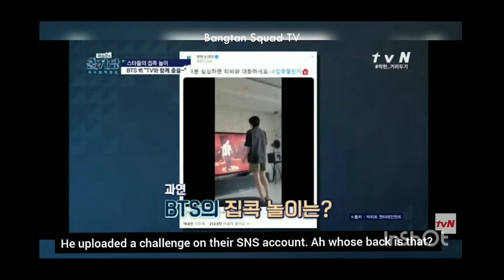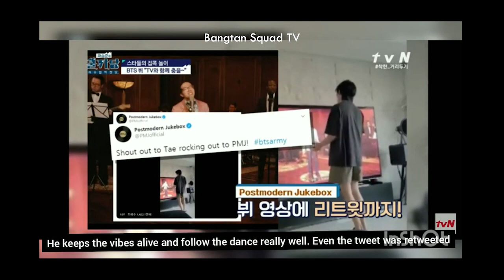BTS Mentioned | BTS festa Muster 2021, Happy 8th Years BTS!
The following preview has been approved for all audience by the moviegoers association of entertainment.